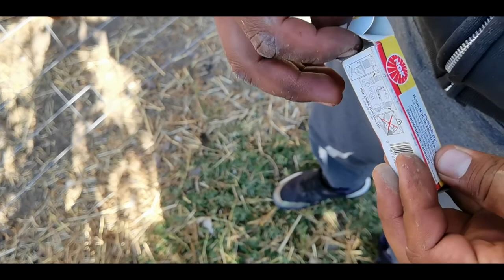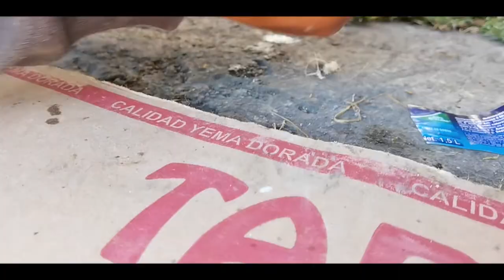Servicio de afinación ws150 cambio de bujia,aceite,filtro de gasolina y lavado de carburador